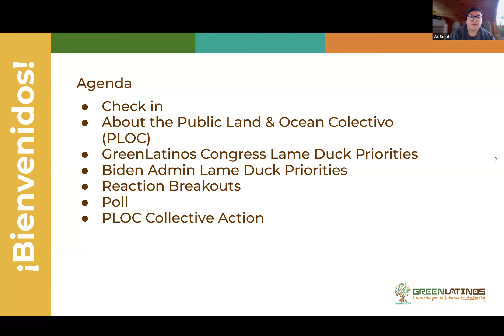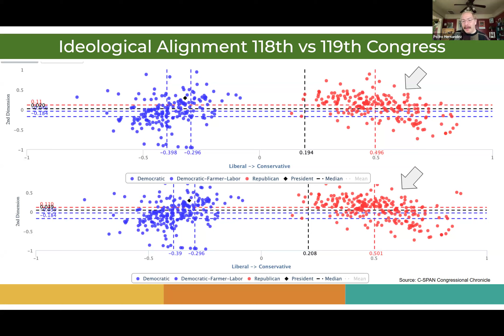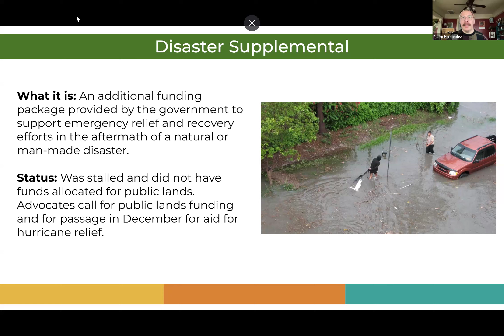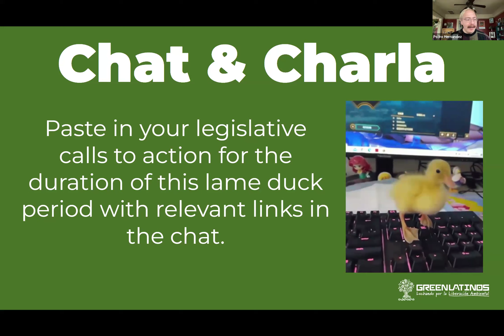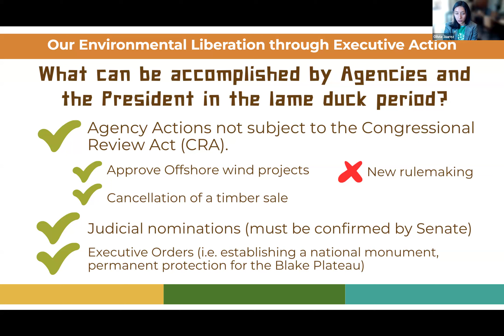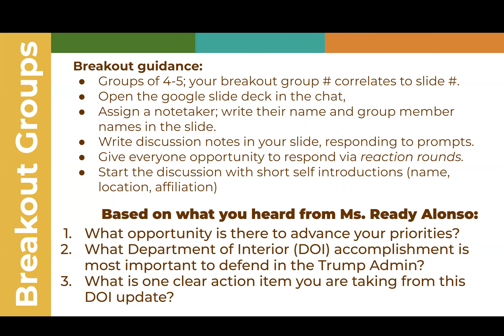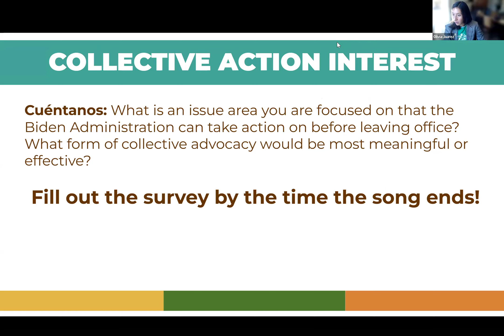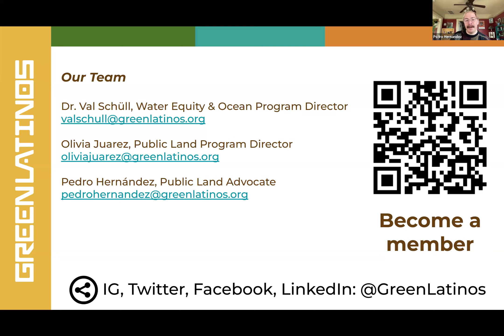¿Qué pasa con el Pato? Ocean and Public Land Opportunities in Lame Duck